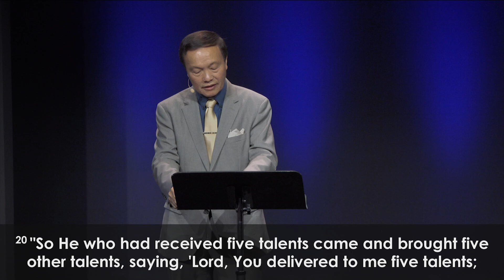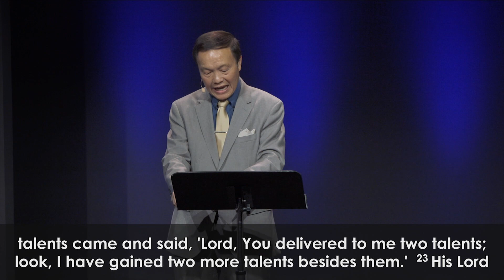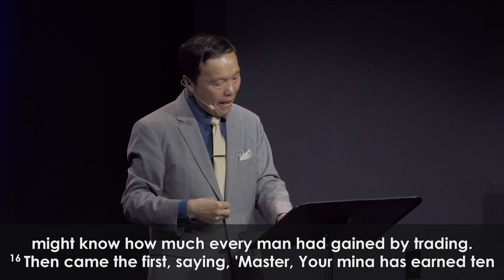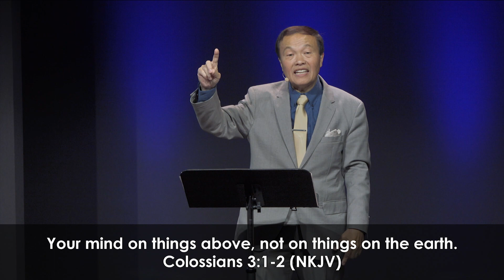30/50 Your eternal rewards – The Good News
Please listen to this whole series (The Good News) at

Revelation 22:12 "And behold, I am coming quickly, and My reward is with Me, to give to every one according to his work.”

May the Holy Spirit encourage you through this sermon. The Lord promised to reward us according to what our works, our service and our motives on earth for Jesus in the body (April 30th, 2023).